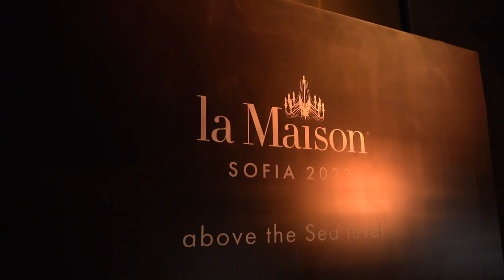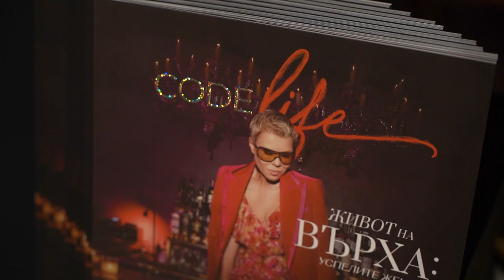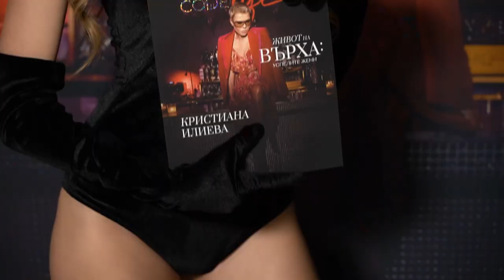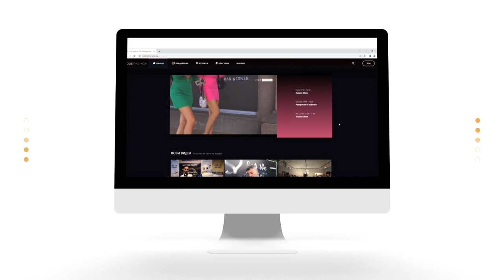Кристиана Илиева на корицата на Code Life Magazine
Списание Code Life и Кристиана Илиева посрещнаха стотици гости на класно парти в La Maison

Балерини с черни пачки и червени палци, електрическо виолончело и диамантени бижута от Goto Jewellery and Diamonds чакаха гостите на входа.

Брой 2 на новото луксозно лайфстайл издание е посветено на успелите жени. По този повод Кристиана Илиева, собственик на La Maison и едно от най-разпознаваемите лица в модния бизнес у нас, бе поканена да бъде корица на изданието, която вдигна завесата около себе си и даде красиво и откровено интервю за изданието. На страниците на новия брой на Code Life можете да откриете вълнуващи истории за успели жени във всяка сфера на живота, ексклузивни интервюта, модни тенденции и всичко актуално, свързано с красивата и луксозна страна на живота.

DJ Flamme и The Secret Garden Show се погрижиха за настроението на гостите с танцово шоу и страхотни музикални хитове.

Новият брой на Code Life е наличен на Там можете да го закупите в иновативен дигитален формат, с интерактивни линкове и видео съдържание. Този месец списанието може да бъде закупено и в печатен вариант, но бройките са лимитирани.

На червения килим на събитието, камерата на Code Fashion TV улови десетки звездни гости. Сред тях бяха Славена Вътова, Биляна Йотовска и Невена Воденичарска, адвокатска къща Рускови Партнерс, Симона Кръстева, Елена Караколева, Бобо и Марсо от Murda Boyz, стилистът Стоян Стоянски, Цвети Разложка, Евелина Кирилова, Даниела Вълчева, собственик на Vintage Dolls, дизайнерът Антония Стоянова, Албена Александрова, ПР експертът Ангелина Ангелова, Мартин Райков, бизнес дамата Мила Захариева и много други.

Партньори на брой 2 на Code Life Magazine бяха Goto Jewellery and Diamonds, Vintage Dolls, White Water, Сладкарница „НИКО“, Biologique Recherche, JTI, Umami и др.

Луксът избра теб – по традиция 6-ма гости на партито получиха ексклузивни подаръци от партньорите на събитието.

Очаквайте следващото тематично парти и новия брой на Code Life в края на месец април.